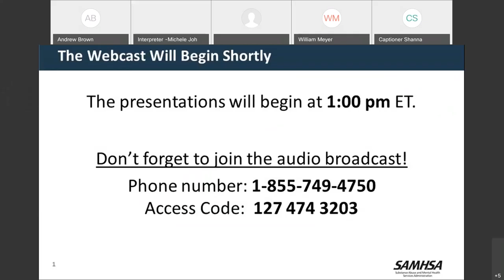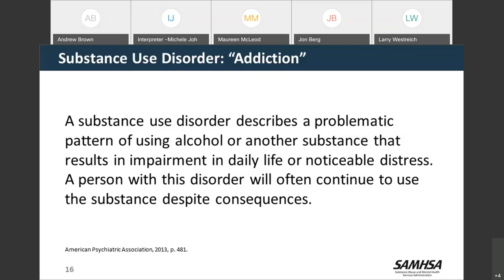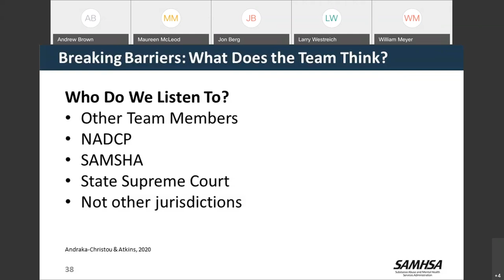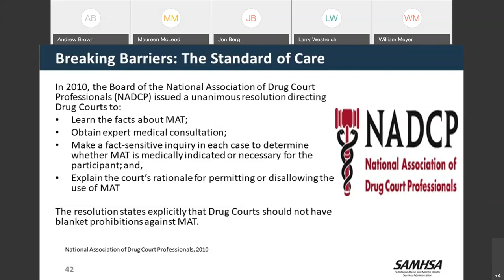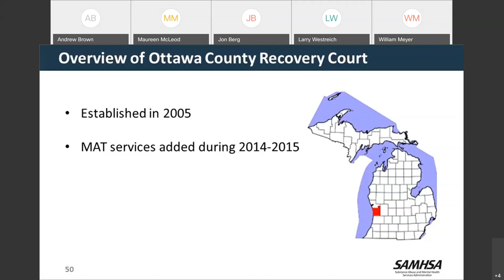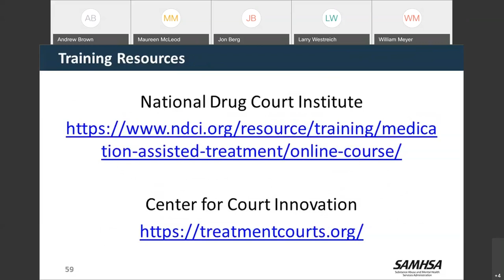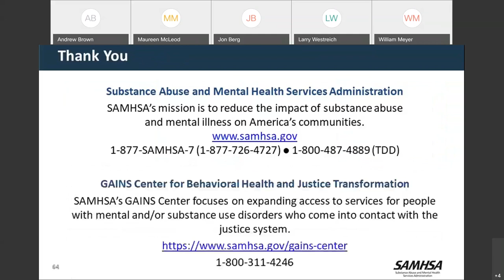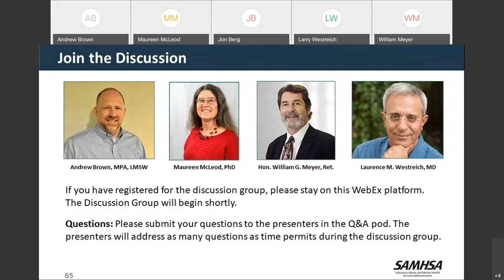GAINS Webinar: MAT in Drug Courts: Addressing the Concerns of Court Staff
This webinar will identify barriers to MAT acceptance by treatment court staff and will address the common concerns about MAT.